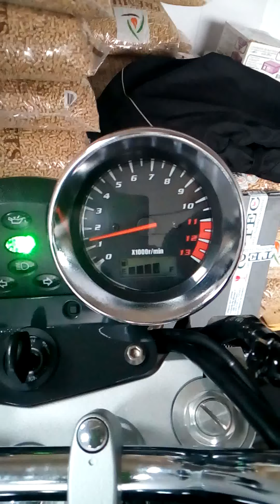Suzuki bandit 1200cc Suzuki bandit 1200cc turn around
Suzuki bandit 1200cc